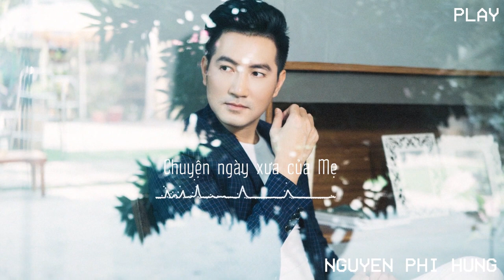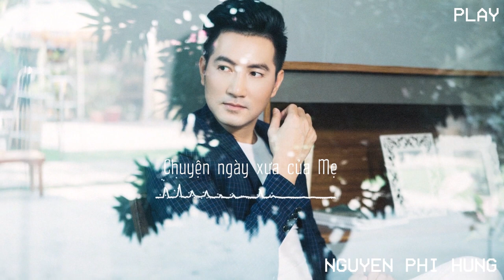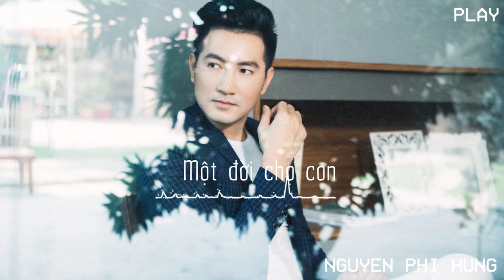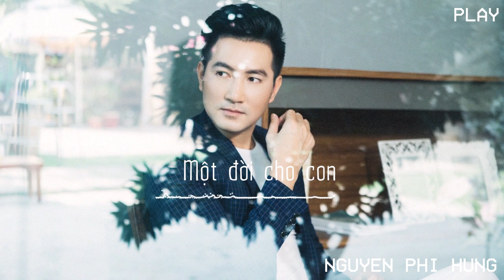ALbum Những Tình Khúc Kính Tặng Cha Mẹ | Nguyễn Phi Hùng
@Nguyễn Phi Hùng Official.Tuyệt phẩm những tình khúc về Cha , Mẹ - Nguyễn Phi Hùng

1-Lòng Mẹ - Y Vân
2 Điểm tựa đời con - Nguyễn Phi Hùng
3 Chuyện ngày xưa của Mẹ - Nguyễn Văn Thanh Nhã
4 Nghĩa Mẹ ,Tình Cha - Nguyễn Phi Hùng
5 Một đời cho con - Nguyễn Văn Thanh Nhã
6 Nỗi lòng xa xứ - Nguyễn Phi Hùng
7 Người Mẹ mù loà - Nguyễn Văn Thanh Nhã
8 Những ô cửa xanh - Trần Lê Quỳnh
nhac tre,nhạc cha me,

Cảm ơn quý vị và các bạn đã lắng nghe và chia sẻ.